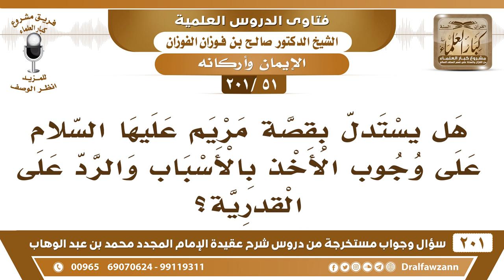[51 -201] هل يستدل بقصة مريم عليها السلام على وجوب الأخذ بالأسباب والرد على القدرية؟ - صالح الفوزان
-[51 -201] السؤال: هل يستدل بقصة مريم عليها السلام على وجوب الأخذ بالأسباب والرد على القدرية؟
الجواب: بلا شك،  ﴿وَهُزِّي إِلَيْكِ بِجِذْعِ النَّخْلَةِ تُسَاقِطْ عَلَيْكِ رُطَبًا جَنِيًّا﴾ [مريم:25]، فلو لم تهز النخلة ما سقط الرُّطب، أمرها الله بفعل السبب وهو هزُّ النخلة.
للاشتراك في قناة الشيخ صالح الفوزان

للاستفسار والإقتراحات والدعم
رئيس الفريق
لمشروع كبار العلماء